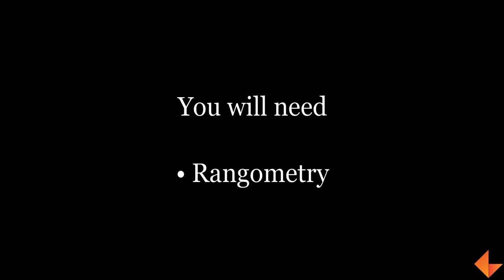Sorting shapes - Triangle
A fun activity to revise Triangle using rangometry